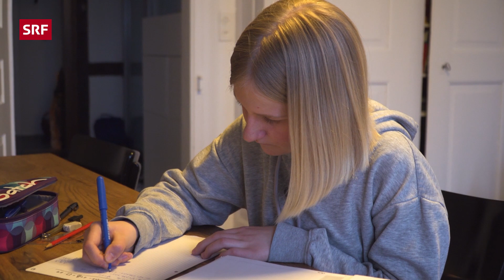Gymi-Prüfung, Proteste in Burma & Frühblüher | Kinder-News | SRF Kids – Kindervideos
Diese Woche fanden vielerorts die Aufnahmeprüfungen für das Gymi statt. Viele Schüler*innen haben sich lange auf diese Prüfungen vorbereitet. In Burma gehen die Menschen auf die Strasse, um gegen den Militärputsch zu protestieren. Auf den Wiesen sind die ersten Blumen zu sehen. Zum Beispiel das Schneeglöckchen, das ist einer der sogenannten Frühblüher.

📣  00:00 SRF Kinder-News mit Michel Birri

📚 00:28 Anstrengende Vorbereitung für Gymi-Aufnahmeprüfung
Ida (12) hat sich ein halbes Jahr lang auf die Aufnahmeprüfung fürs Gymnasium vorbereitet. Für die Prüfung hat sie zusätzlich zum normalen Schulstoff gelernt. Das ist ihr nicht immer ganz leicht gefallen. Um den Kopf manchmal auslüften zu können, ist Ida ihren beiden Hobbys reiten und Klarinette spielen nachgegangen.

🗣️ 03:43 Warum protestieren die Menschen in Burma?
Seit ein paar Wochen gehen die Menschen in Burma auf die Strasse, um zu protestieren. Sie wehren sich dagegen, dass das Militär die Macht übernommen hat und viele Politiker*innen verhaftet wurden. Das Militär behauptet, die Wahl der Politiker*innen vom letzten November sei gefälscht worden.

🌼 06:08 Was ist ein Frühblüher?
Kurz nachdem der letzte Schnee weg ist, schiessen sie schon aus der Erde: Die Frühblüher. Wie schaffen die das so schnell? Das Schneeglöckchen zum Beispiel hat Vorräte gesammelt und diese den Winter über in einer Zwiebel unter der Erde gespeichert.